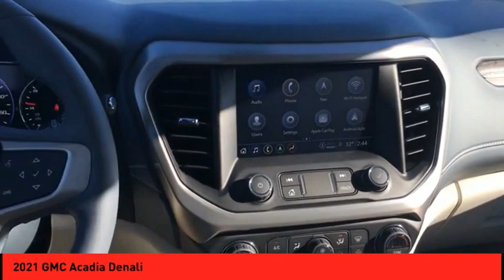2021 GMC Acadia St. Peters MO 51748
2021 GMC Acadia Denali

This White Frost 2021 GMC Acadia Denali might be just the SUV 4X4 for you.  It comes with a 6 Cylinder engine.  Drive away with an impeccable 5-star crash test rating and prepare yourself for any situation.  It has a beautiful white frost exterior and a tan interior.  Good cars sell fast! Purchase your vehicle completely online and WE'LL DELIVER it to your home!* After market Equipment may not be reflected in the price above**Price does not include $199 painted pinstripe were applicable, Processing fee of $199, Tax, Title or License.